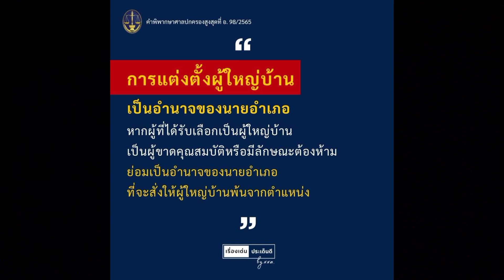ใครมีอำนาจแต่งตั้ง/ ถอดถอนผู้ใหญ่บ้าน